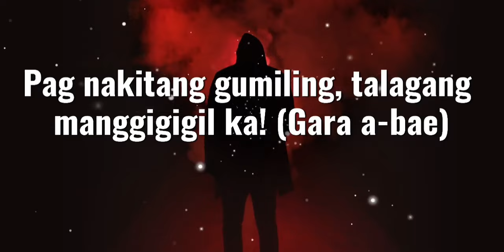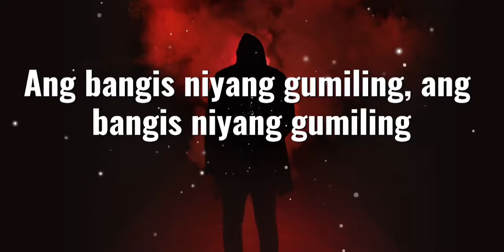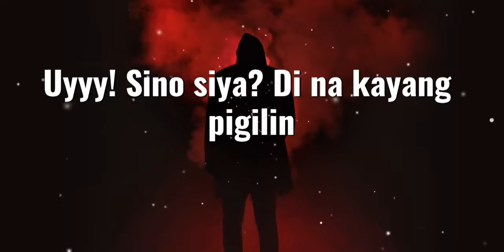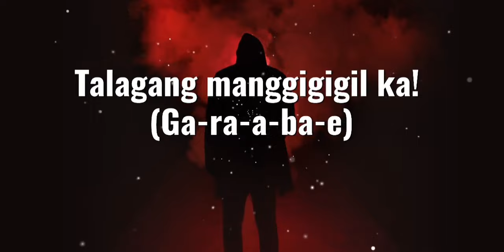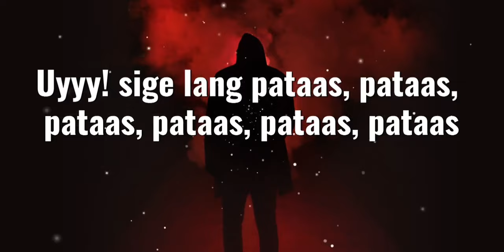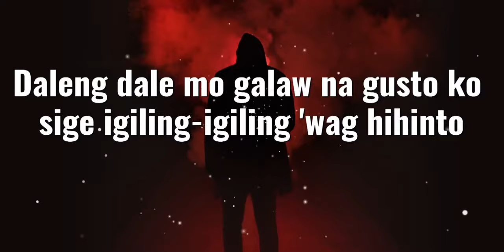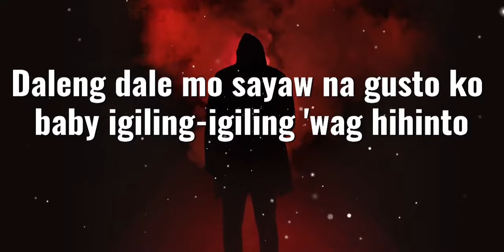Daleng Dale - MMJ (with Lyrics)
Top Trending Hits Song (Daleng Dale - MMJ)

None of these images, music, and video clips were created and/or owned by us. This is completely fan-made.